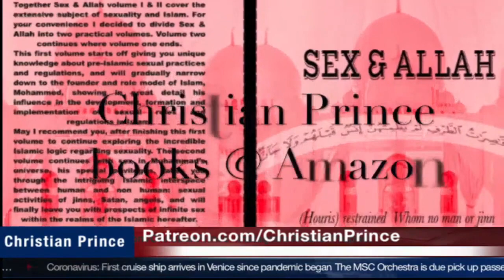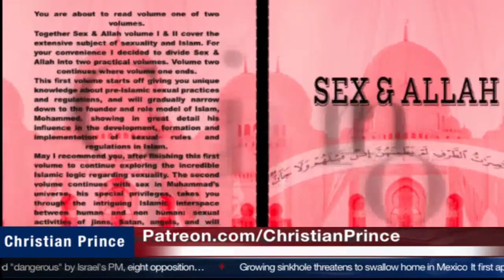Homosexuality In Islam | Christian Prince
Christian Prince explaing about What does Shia Muslim scholar says about homosexuality in Islam, Sheikh Yaseer Habib explainong Suni Muslim regarding homosexuality.

Christian Prince - a Christian apologist vs Muslims debate videos, taken from Christian Prince and Arabian Prophet YouTube channel. This Christian Prince channel is dedicated to intellectuals, the curious as well as who are searching for answers and for those who are interested in learning the thruth about Islam, the Quran, the Hadith, its teachings and its application expertly explained and brilliantly taught by Christian Prince who study Islam and eventually earned a degree in Islamic Law (Sharia Law) & Civil. Christian Prince has been involved to many debate vs Muslims through Christians and Muslim debates platforms and sometimes colaborated with many other Christian apologists such as David Wood, Sam Shamoun, Hatun Tash, Al Fadi, and so on vs many Muslims apologists such as Mohammed Hijab, Shabir Ally, Zakir Naik, Ef Dawah team, SC Dawah, SF Dawah, Ustadz Indonesia, Uthman etc.

On Air Daily - OAD on air daily Christian Prince videos goal is serving religion apologetitics to reach out to Christians and especially to Muslims to find the truth about Islam, Allah and Prophet Muhammad and also for better understanding in Christianity and Islam religion which is generated by the wrong interpretation of Bible and Quran teaching and scriptures and lead them to believe Jesus is God.

Christian Prince's Books in Amazon

No intention of infringing copyright.

OAD Team